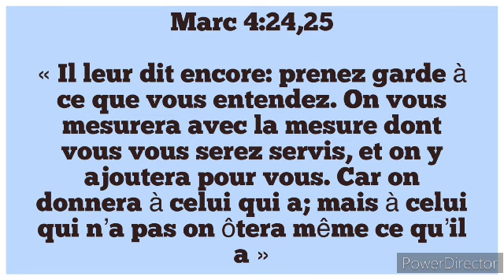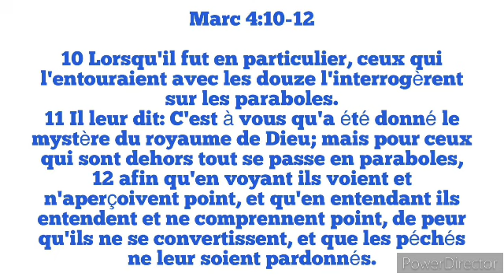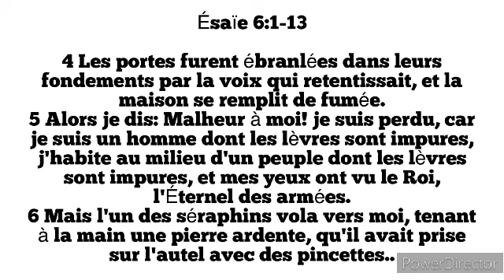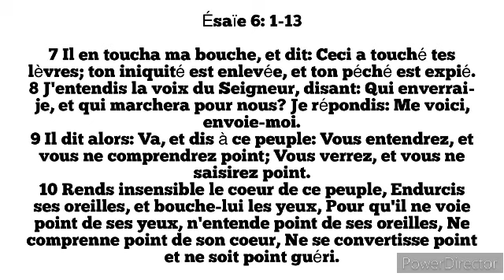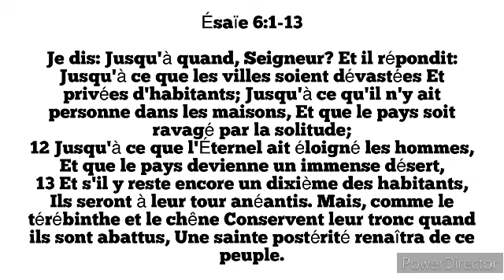Étude 4: les Paraboles ( Mardi 23 juillet)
le livre de Marc